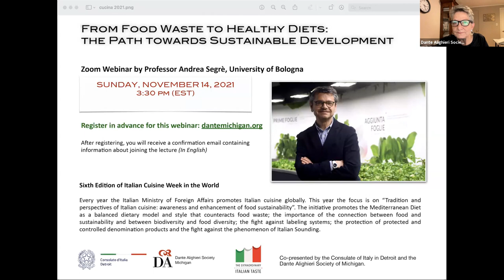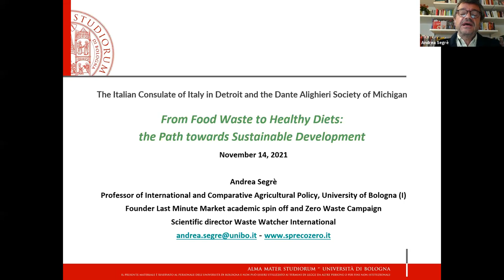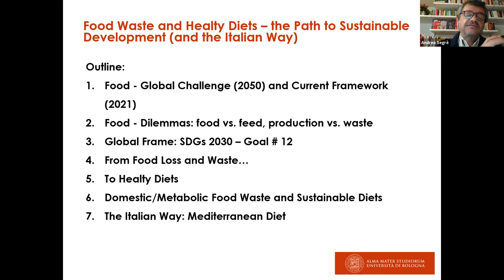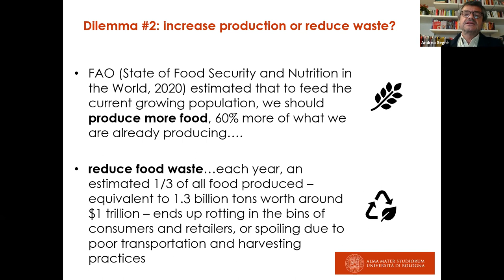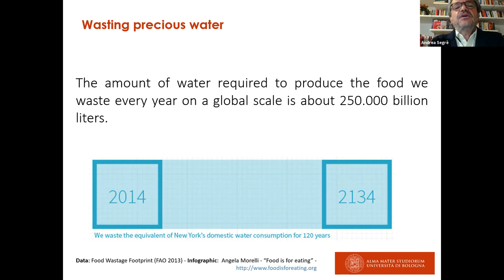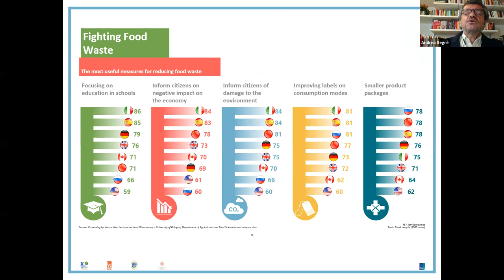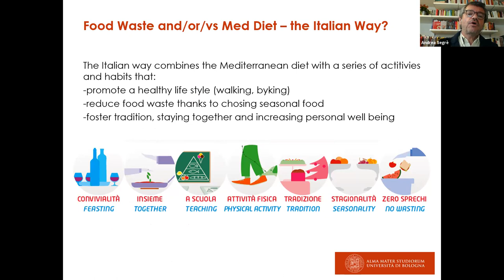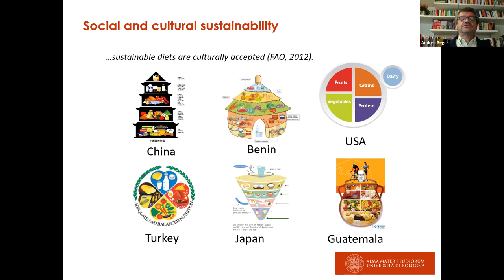From Food Waste to Healthy Diets: the Path towards Sustainable Development.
By Professor: Andrea Segrè, University of Bologna, Italy.

Organized in collaboration with the Italian Consulate in Detroit.